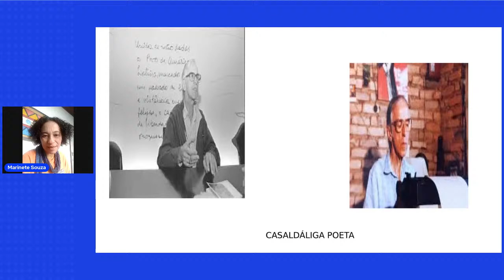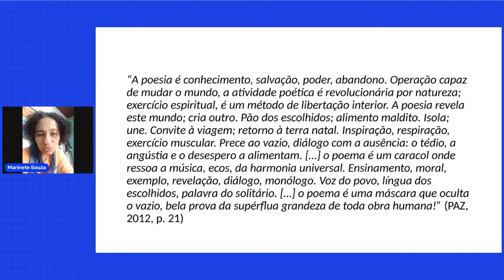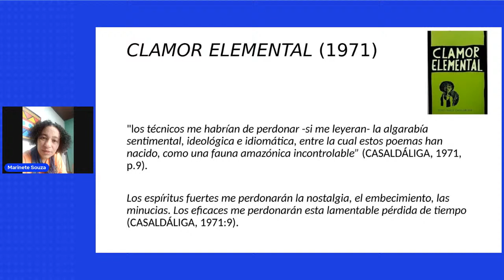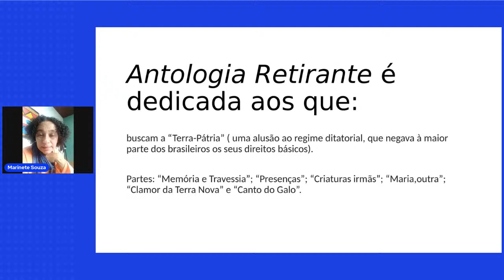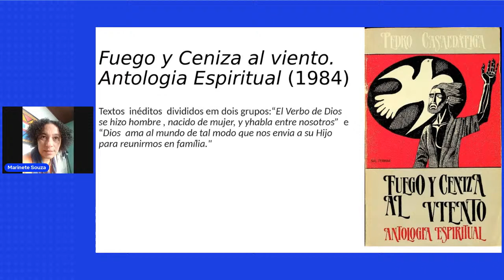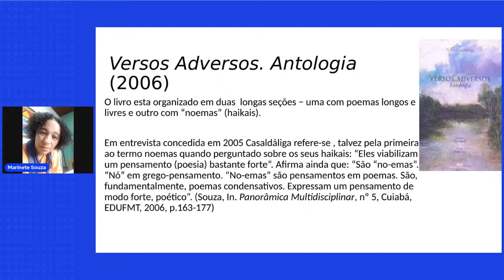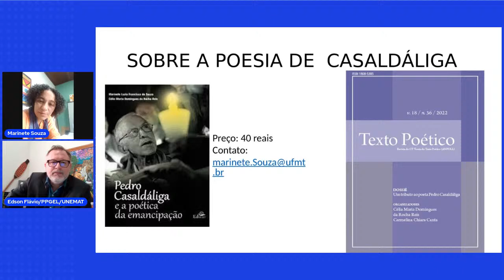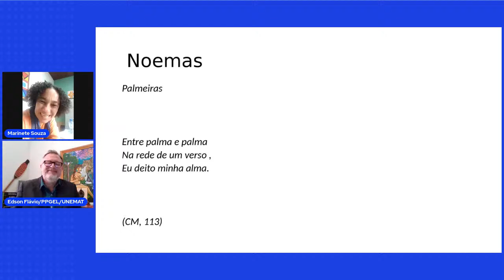PEDRO CASALDÁLIGA: OBRA POÉTICA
Dom Pedro Casaldáliga, ou apenas Pedro, foi um homem além do seu tempo. Missionário
Claretiano e ativista das causas dos marginalizados, foi também escritor dedicado à poesia e a
prosas - cartas pastorais e diários.
Para evidenciar seu trabalho poético a Profa. Dra. Marinete Luzia Francisca de Souza e o Prof. Dr.
Edson Flávio Santos promovem este minicurso on-line onde serão discutidas as várias faces do
Casaldáliga poeta, aquele que produziu poesia de teor religioso e social, escreveu sonetos, versos
livres e também sob a forma de poemas curtos - noemas. O evento também tem o objetivo de
focar no Casaldáliga poeta da emancipação de cuja voz ressoa questões: indígenas, religiosas,
latino-americanas e rurais.
A transmissão desta atividade é pública e pode ser assistida por todos os interessados. Porém,
quem quiser o certificado de participação deve se inscrever e assistir a palestra pelo Portal da